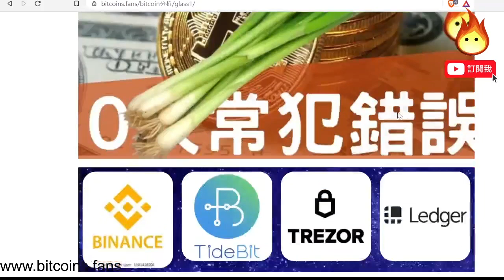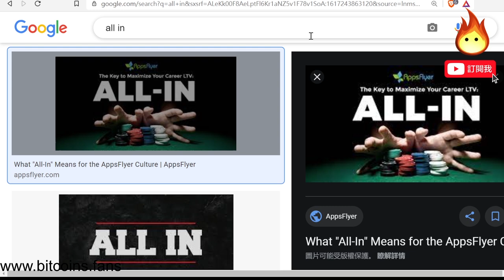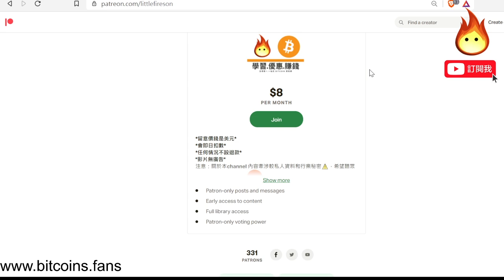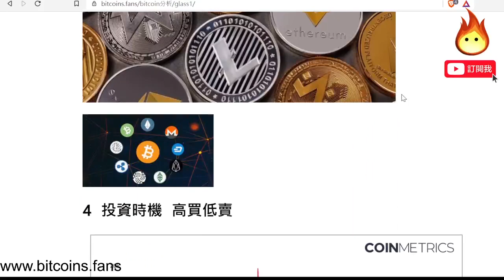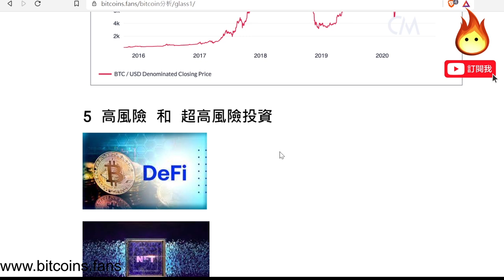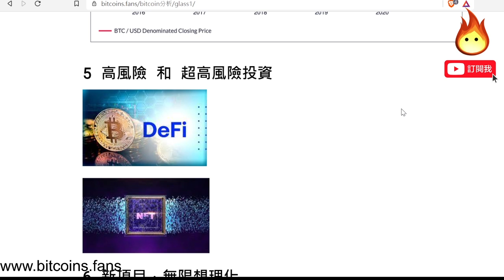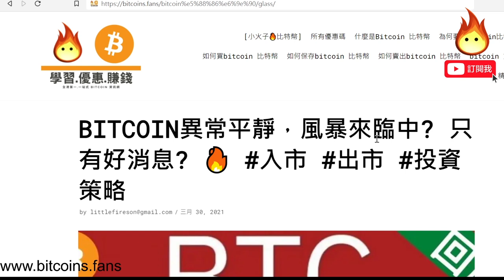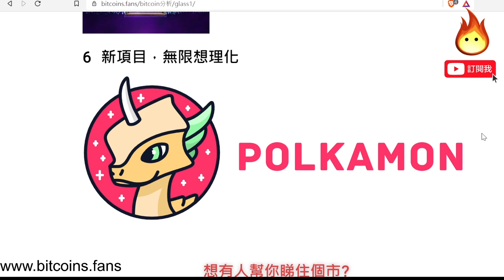韭菜是你嗎(上)?[🔥10大老韭菜和新韭菜常犯錯誤🔥 入市 出市 投資策略!]😍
韭菜是你嗎?[🔥10大老韭菜和新韭菜常犯錯誤🔥 入市 出市 投資策略!]😍

3LwbcofzRnwWM9J92qe3CuMPNQDG53GAJ5

0x0263252e9f46a2E6e49a8556431A615d2B3Be775

★█推薦影片█★

理財.買樓

周圍貢

有趣.實用